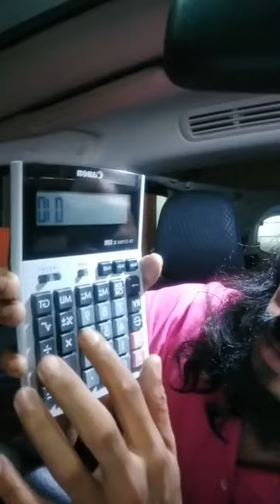AlExOnZe Stock Tips July 10, 2019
AlExOnZe Live Stock Forecast (Monthly Paid Subscription)
Minimum 3 Months ADVANCED PAYMENT REQUIRED

OPTIONS

DAILY STOCK FORECAST WITH UP TO ONE HOUR LIVE SUPPORT!

P2,000 = Monthly 20 Days Coverage With Up To One Hour LIVE SUPPORT
P11,000 = Six Months With Up To One Hour Live Support (P1,000 Discount)
P20,000 = Yearly With Up To One Hour Live Support (P4,000 Discount)

AlExOnZe Team Facebook IDs

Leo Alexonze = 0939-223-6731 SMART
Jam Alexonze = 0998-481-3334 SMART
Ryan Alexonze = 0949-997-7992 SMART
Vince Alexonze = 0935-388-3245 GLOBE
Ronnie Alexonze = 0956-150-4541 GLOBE